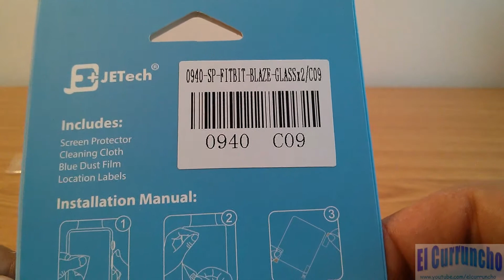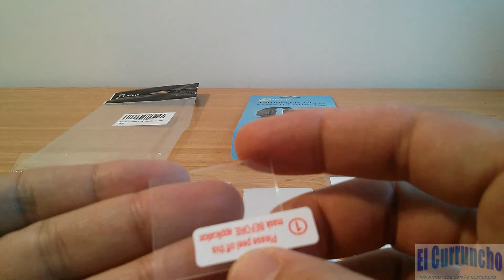Unboxing cristal templado Fitbit Blaze JETech [1080p]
Unboxing cristal templado Fitbit Blaze JETech